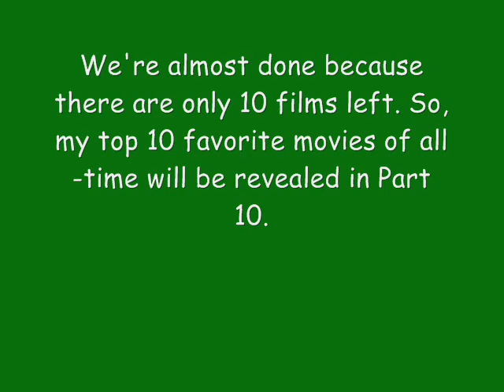My Top 100 Favorite Movies of All-Time #20-11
And now here is the penultimate part of the countdown in which I count down #20-11. There are only 10 more movies left to count down so my top 10 favorite movies will be revealed in the next part (In which it will also be the final part of this series).